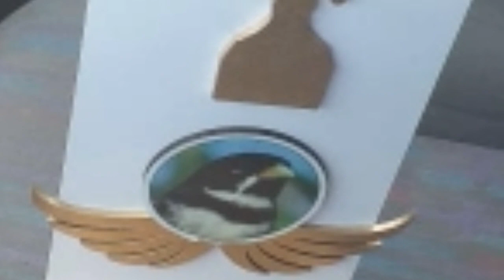Coleiro Altas Horas Pega em 4 Lugar com 135 Cantos na Segunda Marcação de 15 Minutos!!!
Valeu passarinheiros !!!👏👍😃🐦